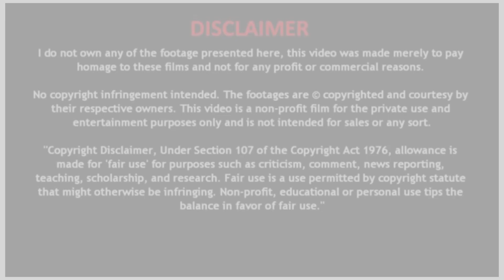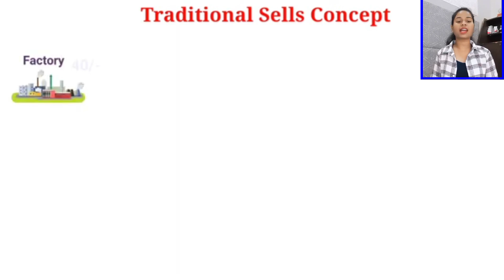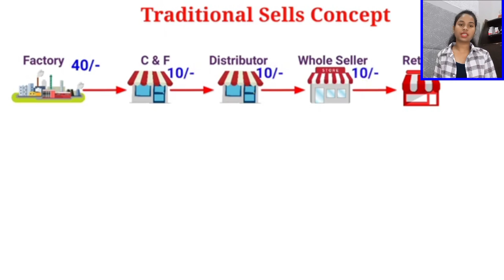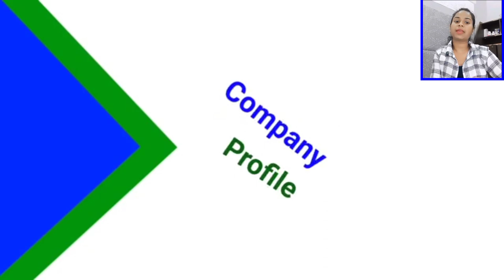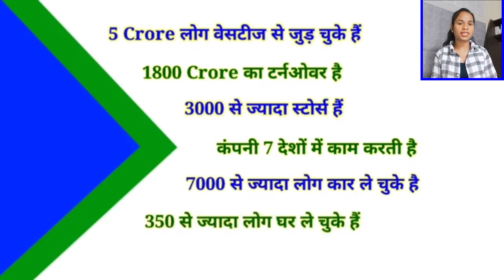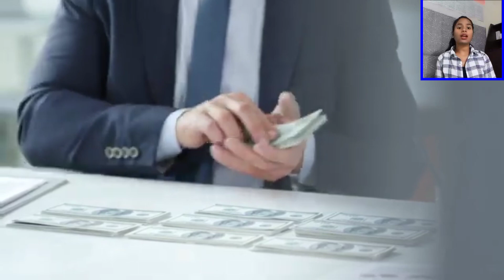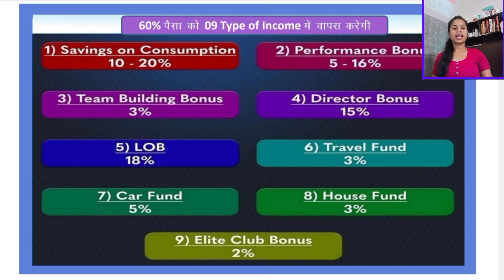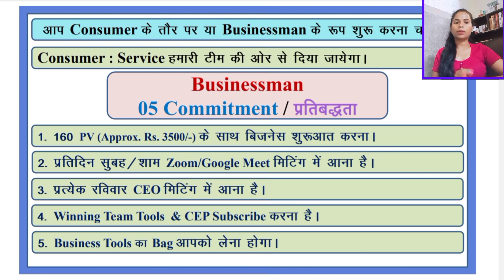A Unique Business || एक अनोखा बिजनेस || अपने काम को डिस्टर्ब किये बिना कैसे Extra Income करें?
A Unique Business || एक अनोखा बिजनेस || अपने काम को डिस्टर्ब किये बिना कैसे extra income करें। सबके लिए समान अवसर.

रानी मुण्डा (राँची, झारखंड)
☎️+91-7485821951